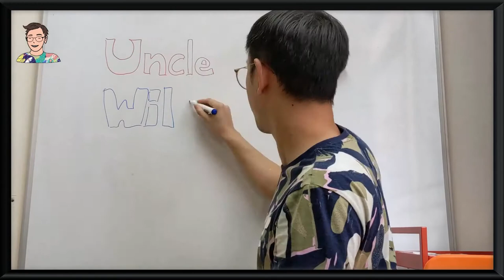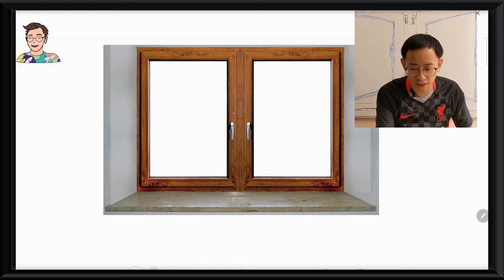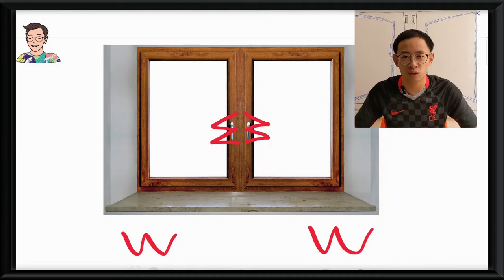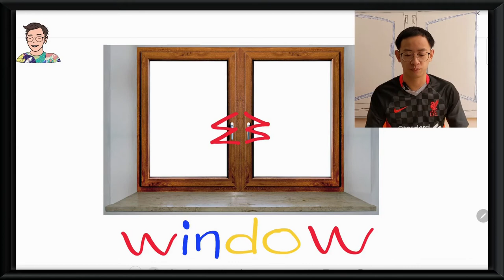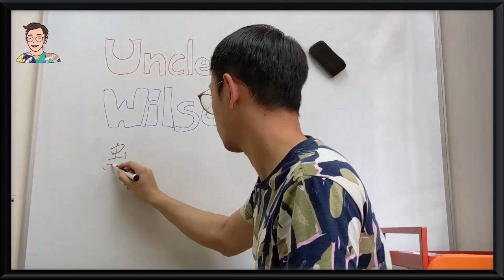【Starters串字】點解 Uncle Wilson 用三隻手指去開Window嘅？串Window又關DoDo姐事？| Uncle Wilson 蟲蟲哥哥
以Uncle Wilson 蟲蟲哥哥的觀察，小朋友拼寫Window時，難點在於最後的W。蟲蟲哥哥用３隻手指開窗這個方法去幫小朋友記住，Window首尾兩個字母都是W，然後中間記得 In 及 Do 就很容易處理啦！

Uncle Wilson：「其實蟲蟲哥哥教In-do嘅時候係諗起 Indomie印尼撈麵. 」

有咩生字想蟲蟲哥哥教你就留言話我知啦！（不是Starters的生字都可以呀～）